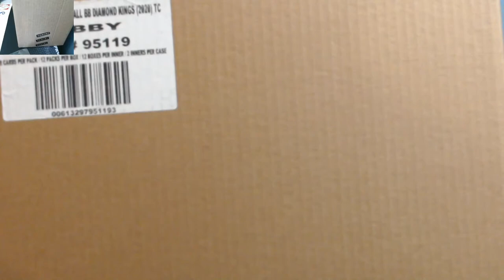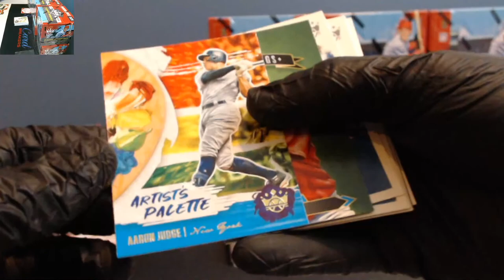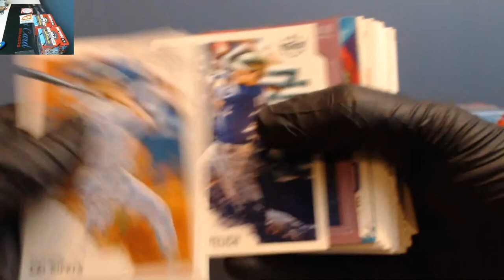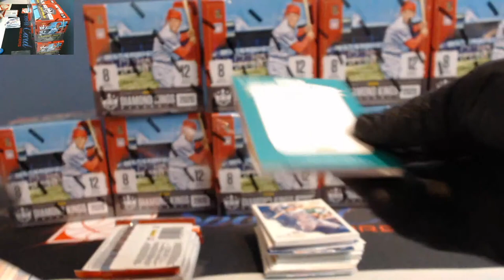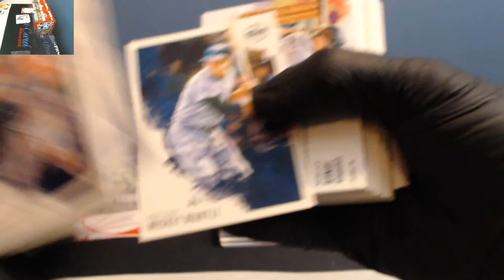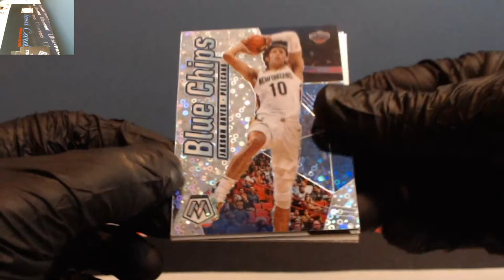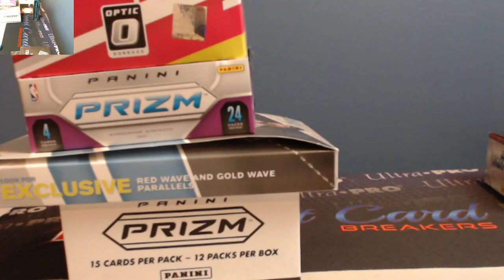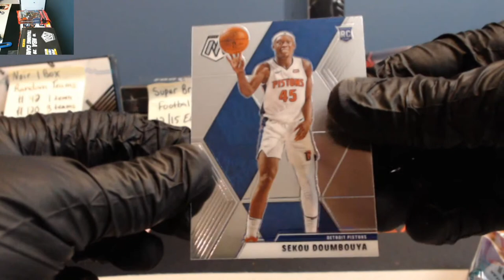Sport Card Breakers Live Stream